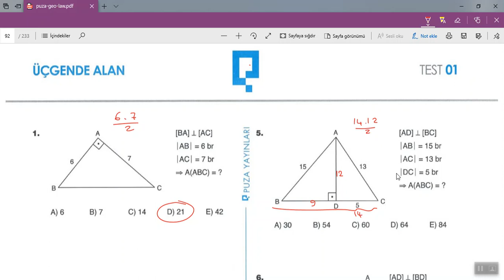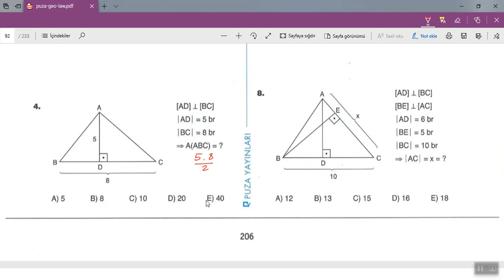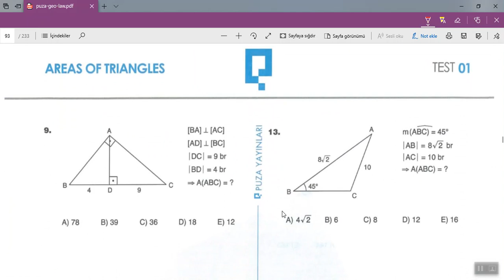يوس 2020 هندسة بوزا 206 207 مركز الخوارزمي الأكاديمي اسطنبول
يوس 2020 هندسة بوزا
درس مساحة المثلث
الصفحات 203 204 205